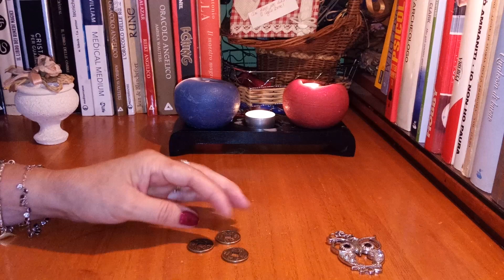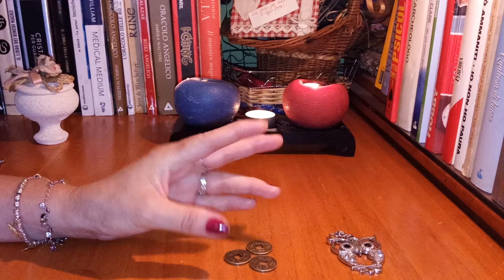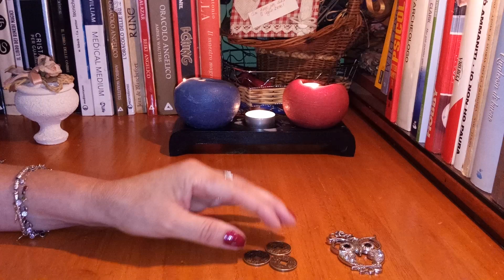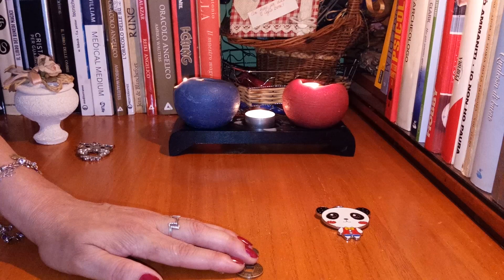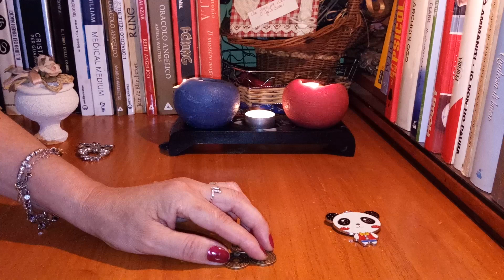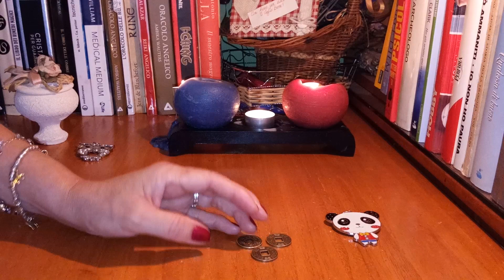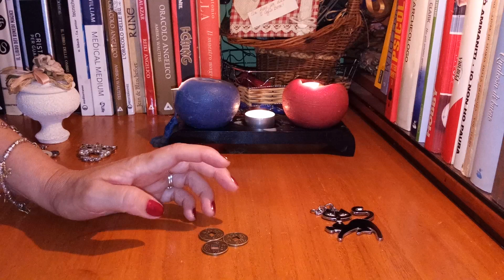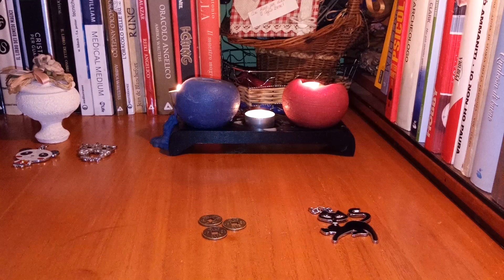Previziuni I Ching~Cum va fi saptamana19~25 august,ce sfat iti dau monedele I Ching!💞🍀